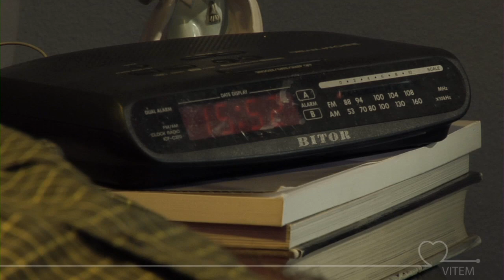VITEM - SPOT 18